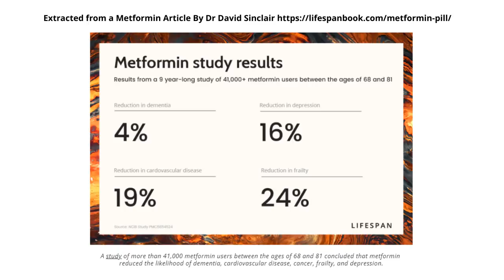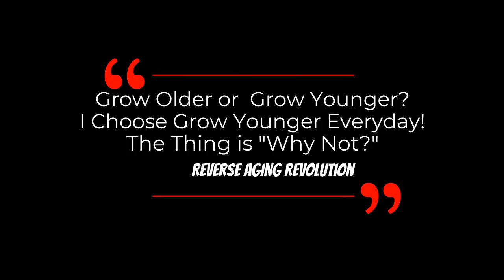DAVID SINCLAIR “NMN vs NR, Metformin & NADIV Therapy” | Dr David Sinclair Interview Clips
Dr David Sinclair is sharing his view on NMN vs  NR, metformin, his personal experinece on  NAD IV therapy.  NMN & NR are both NAD+ precursors. NAD IV therapy is a type of intravenous treatment which is claimed to be able to stimulate cell regeneration in your body. Metformin is a derivative of a natural molecule called a “biguanide,” from a flower called French lilac. It has been used as an herbal medicine in Europe for centuries.  A study of more than 41,000 metformin users between the ages of 68 and 81 concluded that metformin reduced the likelihood of dementia, cardiovascular disease, cancer, frailty, and depression.
Differential effects of metformin on age related comorbidities in older men with type 2 diabetes

Dr David Sinclair is a professor in the Department of Genetics and co-director of the Paul F. Glenn Center for the Biology of Aging at Harvard Medical School, where he and his colleagues study sirtuins—protein-modifying enzymes that respond to changing NAD+ levels and to caloric restriction—as well as chromatin, energy metabolism, mitochondria, learning and memory, neurodegeneration, cancer, and cellular reprogramming.